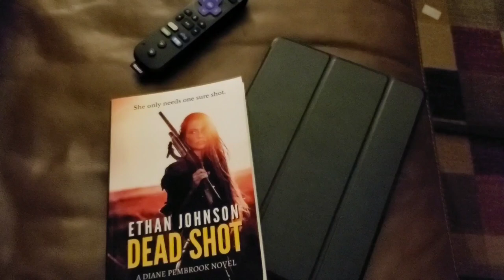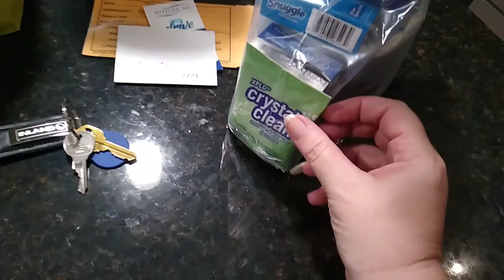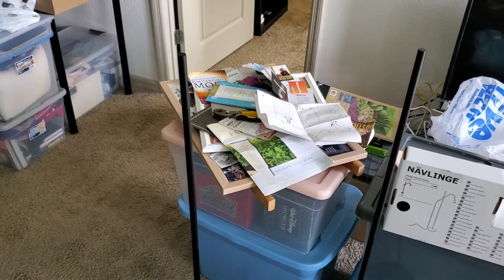Our EPIC move to Winter Springs, Florida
This is more for posterity than anything, so if you don't watch the whole thing, we understand.

Anyway, our time in our first Florida apartment have come to an end. Come see our exciting new home, complete with two well-stocked alligator ponds!

(New channel intro coming soon.)